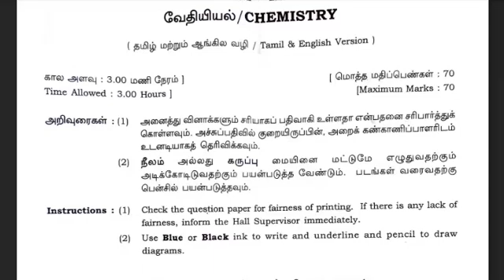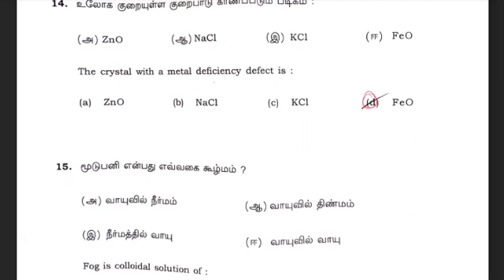12th Chemistry Answer key for public exam 2022 Question paper easyaa?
12th Chemistry Answer key for public exam 2022 Question paper easyaa?